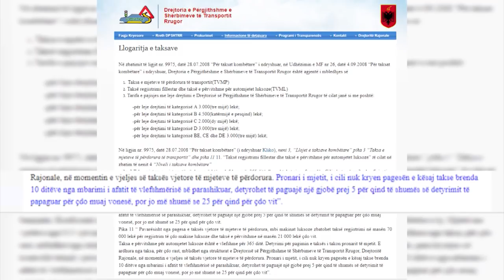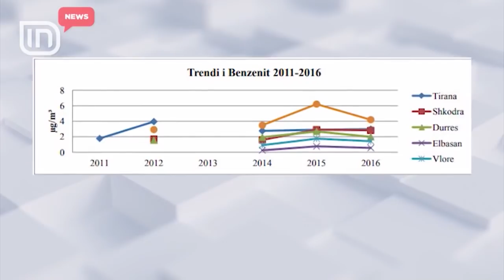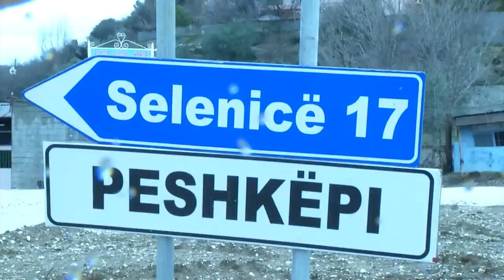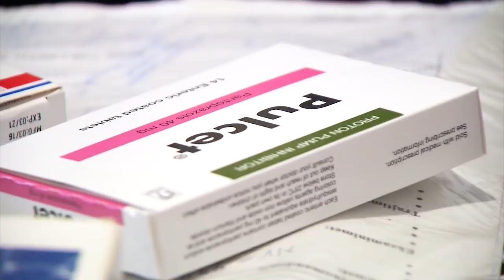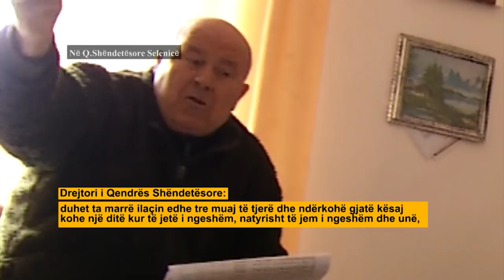Pas denoncimit në BOOM gruaja e sëmurë i merr ilaçet me rimbursim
U desh denoncimi në BOOM, që një grua e sëmurë me cerozë të merrte ilaçet me rimbursim. Bëhet fjalë për Elisabeta Nasaj nga Selenica e Vlorës, e cila është e sëmurë prej më shumë se 2 vitesh.

Bashkëshorti i saj Todi Nasaj e ka denoncuar rastin në emisionin BOOM, duke shprehur shqetësimin dhe sorollatjen e tij në spital.

“Nuk me japin ilaçet me rimbursim megjithese kam epikrizen nga QSUT me vulat e mjekeve. Gruaja ime vuan nga ceroza e cila nuk ndryshon por vetem mjekohet. Kam rreth gjashte muaj që nuk marr ilaçet me rimbursim nga doktori i familjes. Kam qenë dhe te drejtori dhe i kam thënë merrni masa por me ka thënë që kopetent është mjeku i familjes. Kam qenë dhe në ISKSH dhe s'kam gjetur drejtorin. S'kam mundesi ekonomike marrim borxh në nje krah dhe lajmë në një krah që të blejmë ilacet e gruas. Të ardhurat i kemi zero”, tha zoti Todi Nasaj.

BOOM kontaktoi edhe me të sëmurën, e cila na tregoi vështirësite që ajo ka. Sipas saj nuk rezistion dot dhe kur nuk merr ilaçet nuk ka fuqi të rrijë në këmbë.

"Pa ilaçe nuk rezistoj dot, prandaj i kam të domosdoshme ilaçet. Nëse nuk i marr këto ilacet nuk qëndroj dot në këmbë, nuk kam oreks, më dhembin këmbët", tha gruaja e sëmurë.